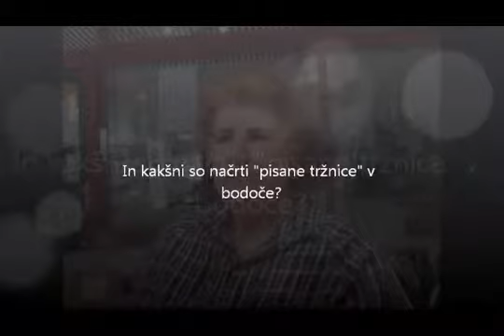Pisana tržnica v Šentjurju - izjava Tanje Gobec iz Zavoda Etno-Eko